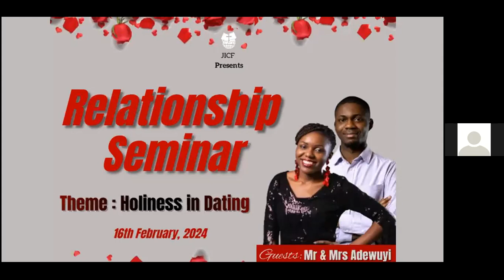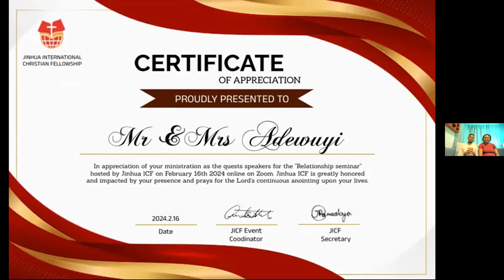How to become Power Couples - Holiness in Dating // The VEEs